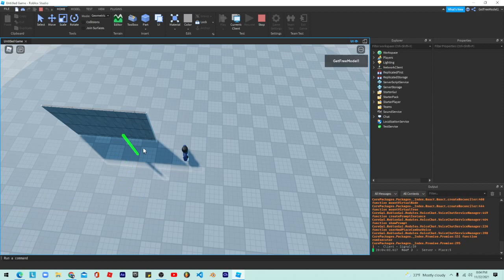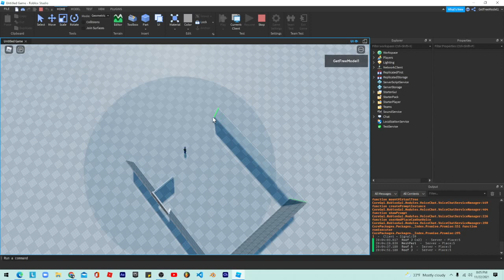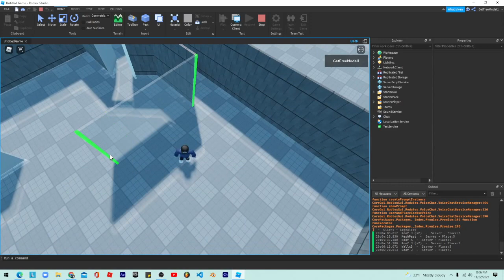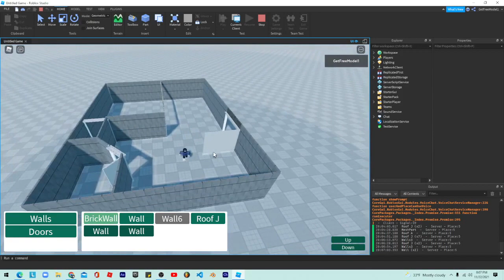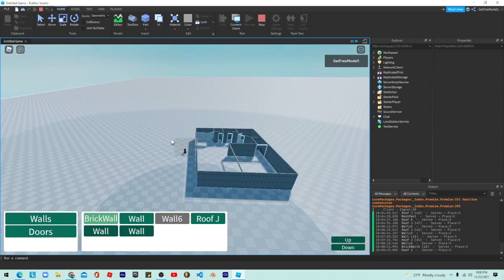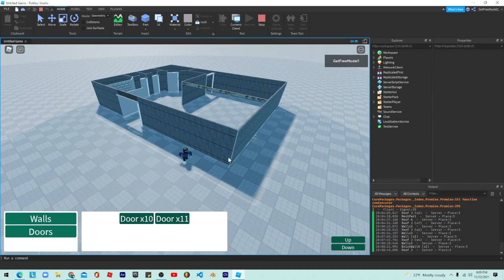Roblox Studio Placement System 2 Part(1)